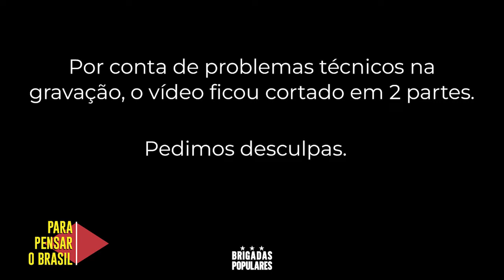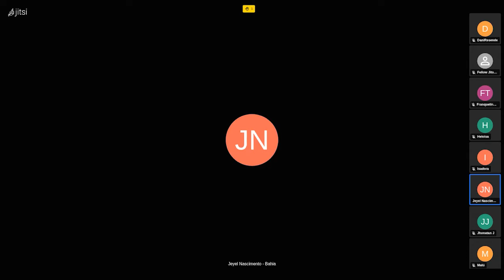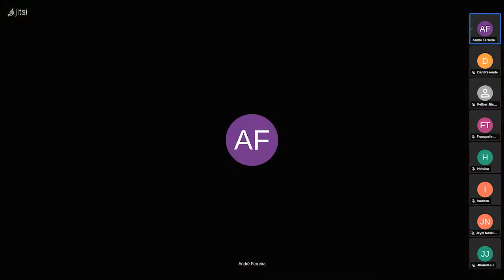[Enc.1 - part2] Grupo de Estudos Para Pensar o Brasil: Ruy Mauro Marini e a Dialética da Dependência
[26/05/2022] Primeiro Encontro da Turma 2 do Grupo de Estudos Para Pensar o Brasil, tendo como tema central a Teoria Marxista da Dependência. Leituras: Livro “Ruy Mauro Marini e a Dialética da Dependência”. Seção II. Categorias Centrais da Teoria da Dependência + documentário com o mesmo título disponível no Youtube.

A Teoria Marxista da Dependência (TMD) é uma contribuição original do
marxismo latino-americano e a única grande teoria formulada na periferia a
influenciar as ciências sociais em nível mundial. Responsável por uma revolução epistêmica no marxismo a partir da década de 1960, a TMD busca compreender explicar as particularidades do capitalismo dependente e sua conexão com o mercado internacional. Seus postulados permitiram superar concepções errônea ssobre o desenvolvimento capitalista na periferia e forneceu à classe trabalhadora um novo arsenal teórico e prático para a luta de classes na região.

Três brasileiros, Ruy Mauro Marini, Vânia Bambirra e Theotonio dos Santos,
foram os pioneiros na tradição marxista da dependência, formulando seus principais conceitos ao mesmo tempo em que participavam da volátil conjuntura dos anos 1960 e 1970. Entre experiências populares e golpes de Estado, o trio criou os pilares da TMD ao longo de suas passagens por Brasil, Chile e México, se movimentando de um espaço para outro de acordo com os solavancos da luta de classes, sempre conectados às forças revolucionárias latino-americanas. Retornando ao Brasil com a Lei de Anistia em 1979, os pioneiros da TMD tiveram que lidar com o bloqueio acadêmico nas universidades contra suas ideias, mais reconhecidas em outros países do continente - e além - do que em sua própria pátria. Somente a partir dos anos 2000 a TMD voltaria a ter audiência no Brasil e desde então vem se reafirmando como campo vital para a esquerda e a produção intelectual comprometida com os interesses das maiorias.

O Grupo de Estudos “Para Pensar o Brasil”, organizado pelas Brigadas Populares, promove a leitura de uma seleção de textos dos principais pensadores da TMD, com o objetivo de fornecer à militância formação em um dos alicerces do pensamento revolucionário latino-americano. Ao longo dos encontros discutiremos o contexto histórico e os debates intelectuais que fizeram surgir a TMD; seus conceitos e formulações mais importantes; a contribuição da dependência para a criação da teoria do sistema-mundo e uma análise acerca dos efeitos da hegemonia neoliberal sobre as economias latino-americanas.

Coordenação do Grupo:
Roberto Santana: Doutor em Políticas Públicas pela Universidade do Estado do Rio de Janeiro (UERJ). Atualmente é professor da Faculdade de Educação UERJ e membro da Coordenação Política Nacional das Brigadas Populares.

Iasmin Leiros: Mestranda de Filosofia pela Universidade de Brasília e membro da Coordenação Política Nacional das Brigadas Populares.

Lara Aiolfi: Graduanda em Design pela Universidade Federal do Espírito Santo e militante das Brigadas Populares.